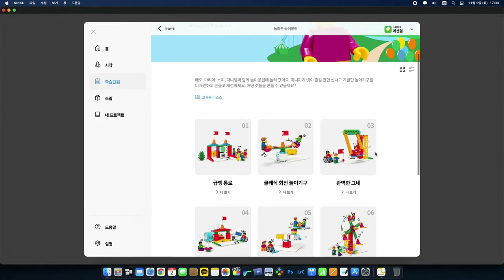스파이크 에센셜 단원2. 놀라운 놀이공원_회전하는 찻잔